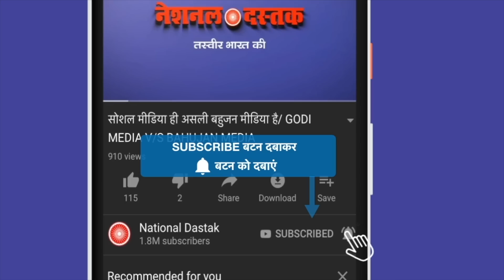कौवे को किसने बाप बनाया, बड़ा खुलासा/BIG ATTACK ON MANUWADI